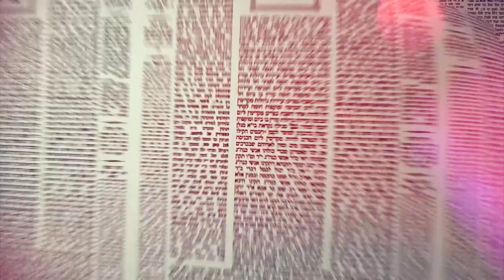העמוד היומי מסכת שבת דף מא עמוד ב